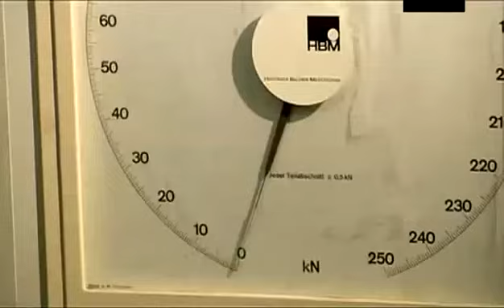Как делают цепи